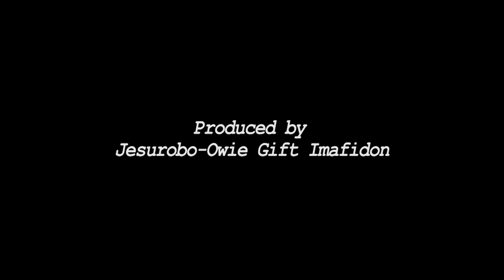Teaser for UnsettledDust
Finally it is here,the teaser for my first feature film UnsetledDust directed by Chinedu Ben written by Richard Odilu& Idurobo Gift Imafidon starring Maureen Okpoko Ogee Obarogbi Frankincense Og Az Eche-Ben Dan Ugoji Fiona Garba Michael Uchegbu and others music by the award winningCuebitze